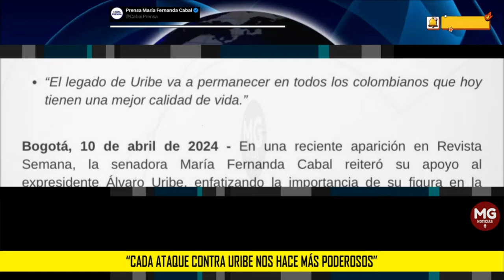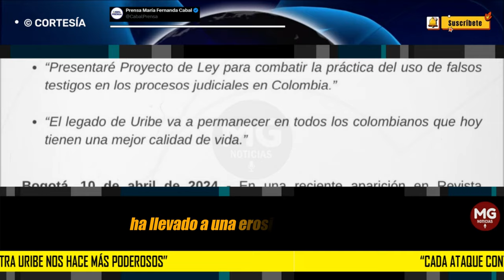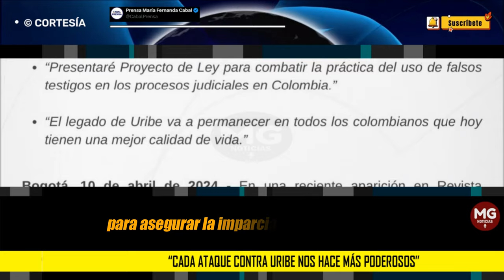"CADA ATAQUE CONTRA URIBE NOS HACE MÁS PODEROSOS" 📢 María Fernanda Cabal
Boletín “Cada ataque contra Uribe nos hace más poderosos”: senadora